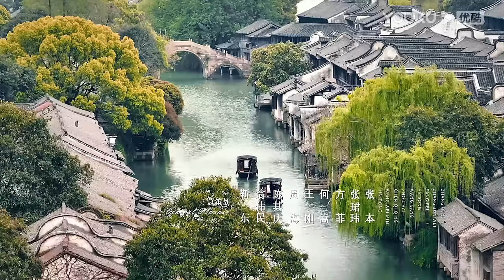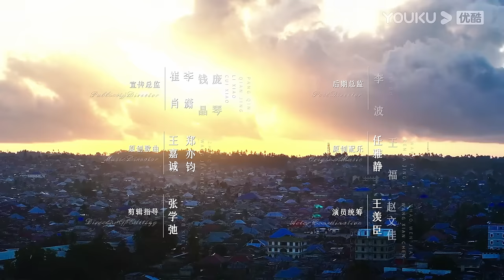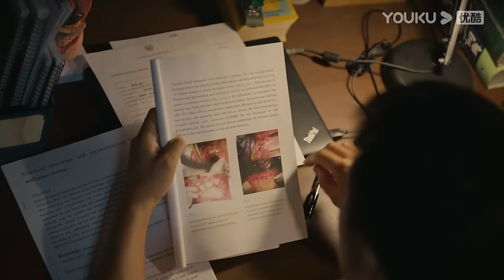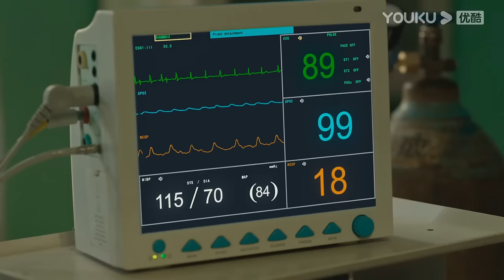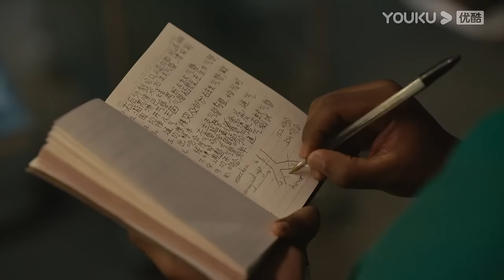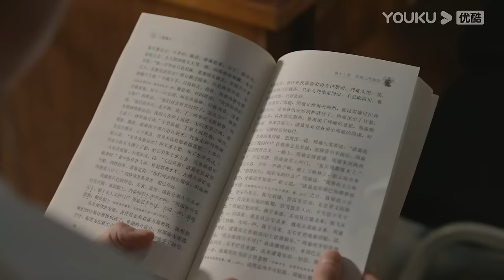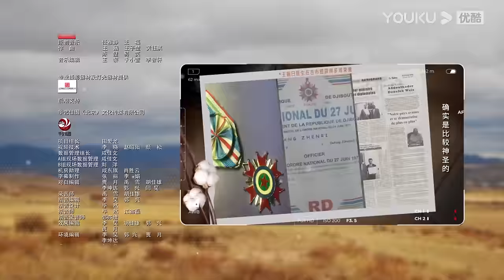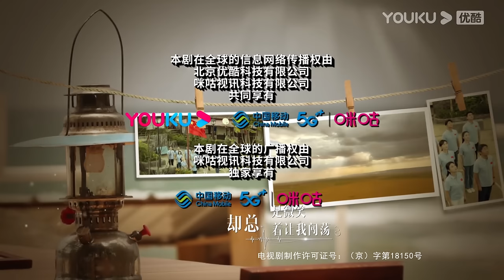ENGSUB【欢迎来到麦乐村🧑‍⚕️Welcome to Milele】EP16 | 靳东祖峰张雨绮携大爱为生命护航，怀初心启麦乐人生 | 靳东/祖峰| 剧情 情感 | 优酷 YOUKU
★以下地区观看正片请移步优酷国际版APP：泰国、印度尼西亚、越南、马来西亚、新加坡、菲律宾、中国香港、中国澳门、中国台湾 。欢迎下载优酷国际版APP，不管您所处何地都能享受《欢迎来到麦乐村》全集多语种字幕噢，加入优酷国际版APP会员，更能抢先观看更多会员集数！

★APP会员更新时间：首更2集，之后周日至周四每天更新2集，周五周六每天更新1集
★非会员更新时间：首更1集，之后每天更新1集
★主演：靳东/祖峰/张雨绮/刘冠麟/刘敏涛/丁勇岱/赵子琪/王梓权/何洛洛/王圣迪/邹德江/周知/宁心/彭博/谢林彤/天使/托马·菲凯/蔡明凯/康佳/刘佳/丁柳元/王自健/岳旸/黄澄澄/王策
★集数：35集

00:00 The International Website youku.tv is now available!
02:00 Download YOUKU International APP to get early access to the full show